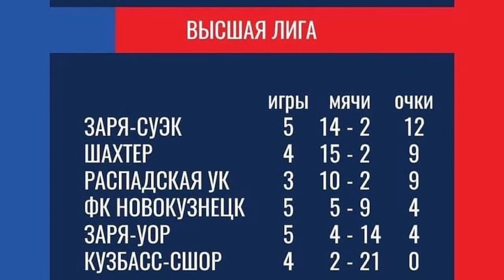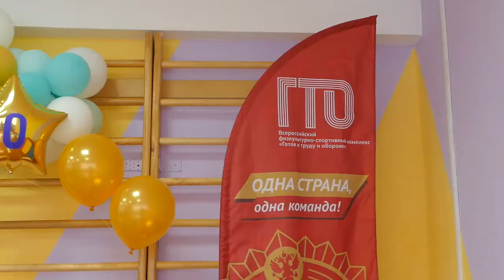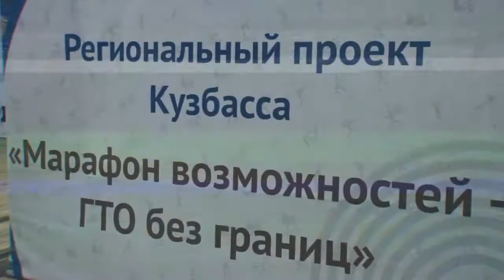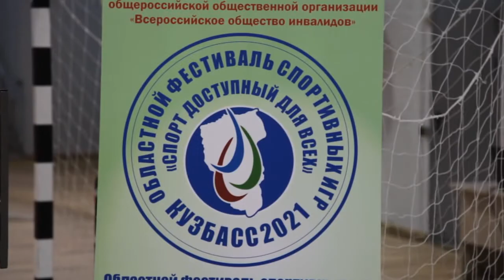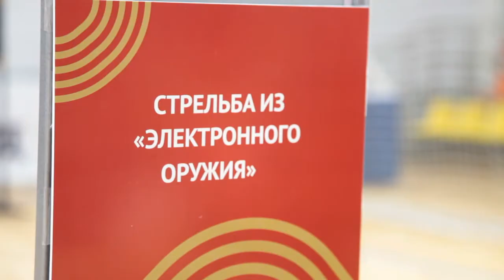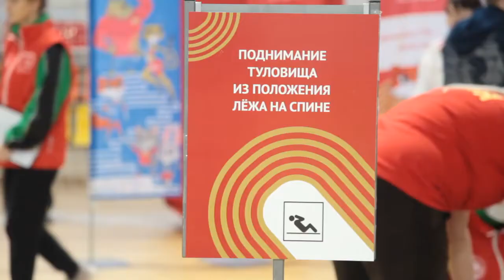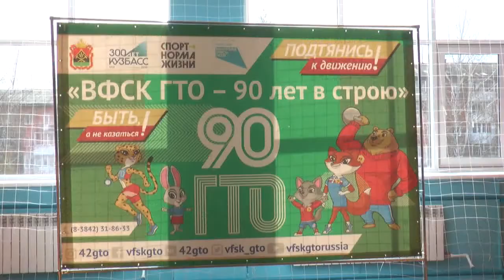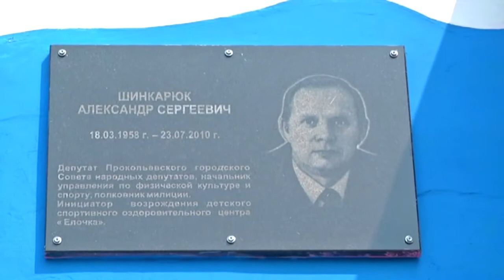Спорт LIFE 30 июня 2021